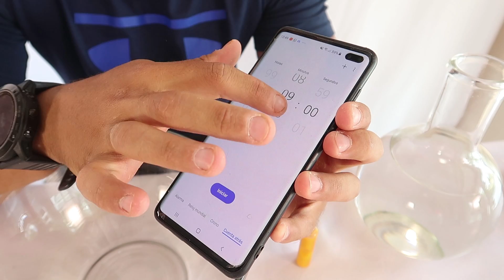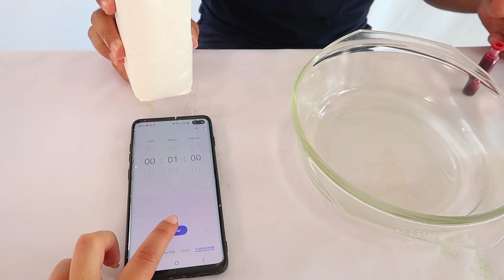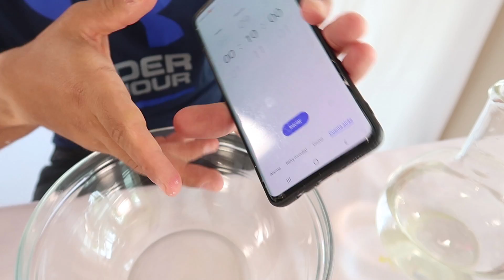10 Seg vs 1 Min vs 10 Min FLUIDO NO NEWTONIANO ¿Cuál prefieres?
Y en nuestras cuentas personales!